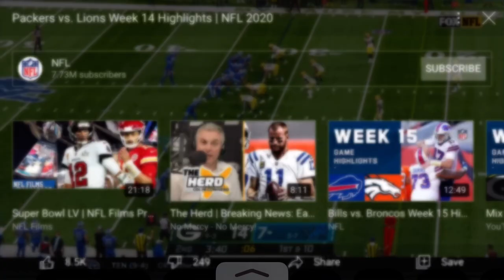Adrian Peterson 42 yard run for a first down and more